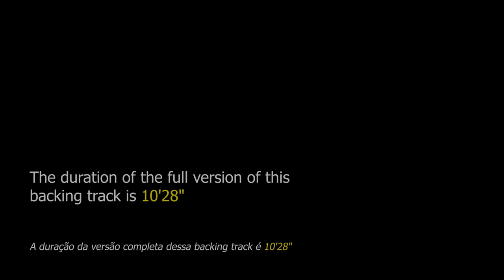Invitation Backing Track Jazz - 130bpm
Invitation Backing Track Jazz - Here the instrumentalist can apply their knowledge of improvisation on this beautiful jazz standard.

backing tracks.

"Invitation" is a song composed in 1950 by Bronisław Kaper with lyrics by Paul Francis Webster. It was part of the soundtrack of the movie "A Life of Her Own" (1950) directed by George Cukor and "Invitation" (1952) directed by Gottfried Reinhardt, after this last movie the song became adopted as a jazz standard.

Sheet music:
- Coming soon!

This jazz standard can be found in "Real Book vol.1" on page 234, in "Real Book vol.6" on page 217 and in "The New Real Book vol.3" on page 179.